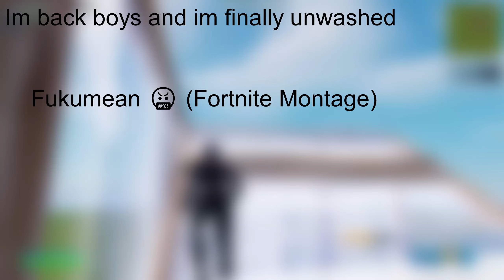Fukumean 🤬 Fortnite Montage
Fukemean Montage

Gunna - fukumean [Official Visualizer]